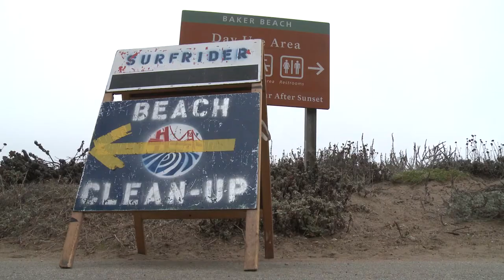The Plastic Pollution Problem